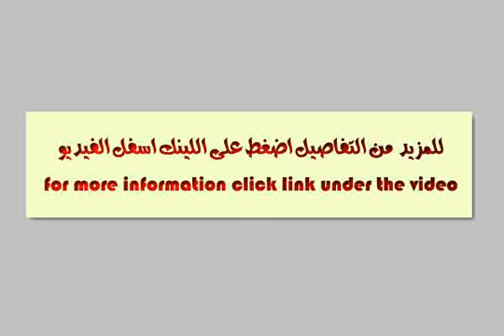Apartment For Sale In 6th Of October Cairo - mlseg.com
Apartment For Sale In 6th Of October Cairo كمبوند جولف ريزيدنس 6 اكتوبر ارقى كمبوند سكنى مساحات تبدأ من 135م وحتى 270م مقدم 10% والباقى على 5 سنوات استلام فورى خدمات متكامله امن - نظافه - صيانه - نادى رياضى واجتماعى - مسجد - منطقه تجارية متكامله - مسطحات خضراء - بحيرات صناعيه - مينى جولف العمارات ارضى +3 ادوار مداخل رخام ومصاعد وانتركم و انترنت و دش مركزى معاينه يوميا للموقع ومشاهده العمارات على الطبيعه لمزيد من الاستفسارات برجاء الاتصال - 6 اكتوبر - Egypt Real Estate | Greater Cairo | 6th Of October | Apartment For Sale